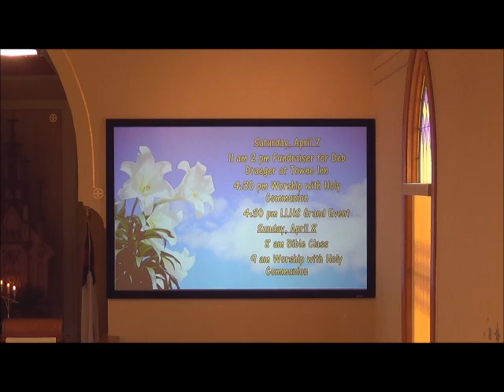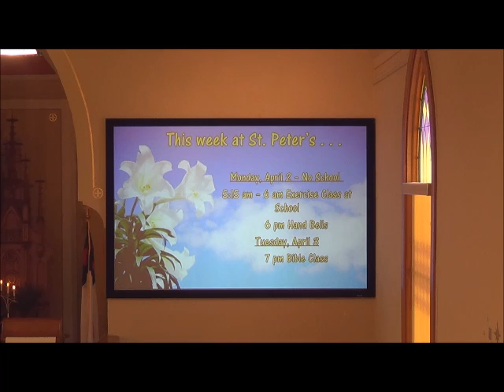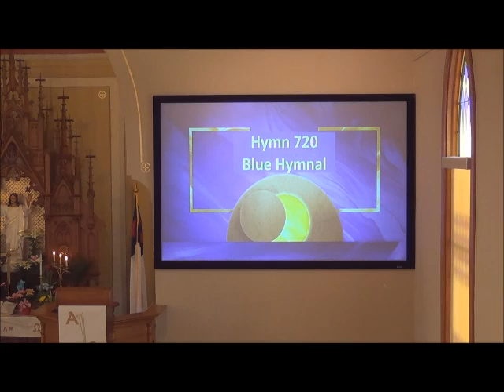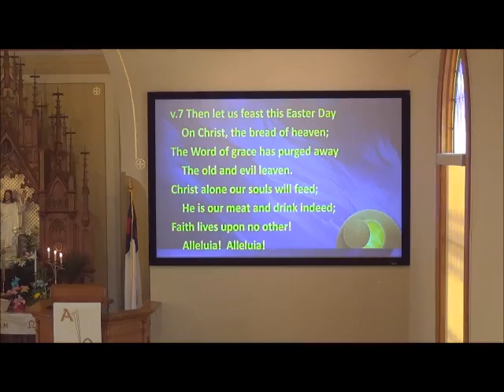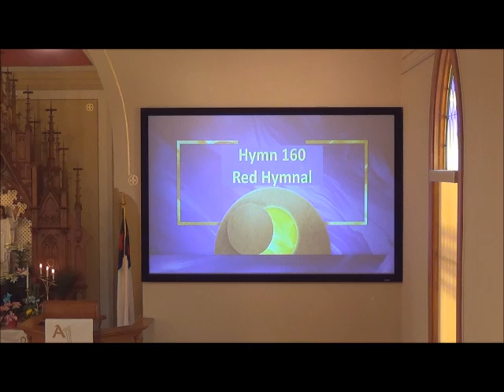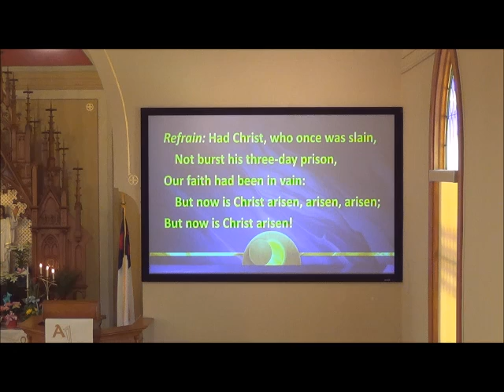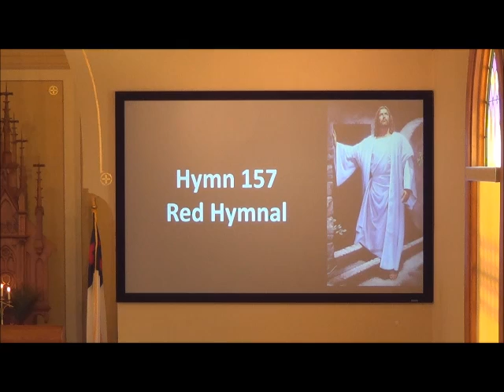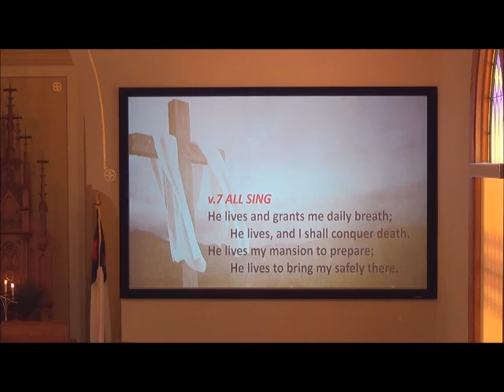April 1, 2018 - Easter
All Will Be Made Alive